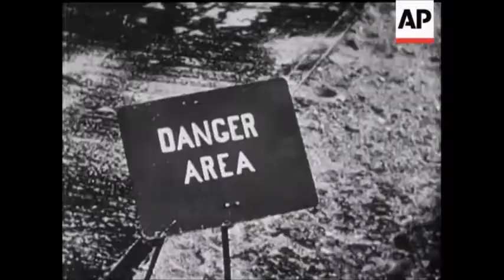Gloster Meteor testing the Fireflash missile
Fireflash was the United Kingdom's first air-to-air guided missile to see service with the Royal Air Force. Constructed by Fairey Aviation, the missile utilised radar beam riding guidance.

It scored its first live-fire success in 1953, successfully destroying a Fairey Firefly drone aircraft flying off RAF Aberporth.

It was declared operational very briefly in 1957, thus becoming the RAF's first operational air-to-air missile, but was quickly replaced by the de Havilland Firestreak the next year.

videos AP/British Movietone